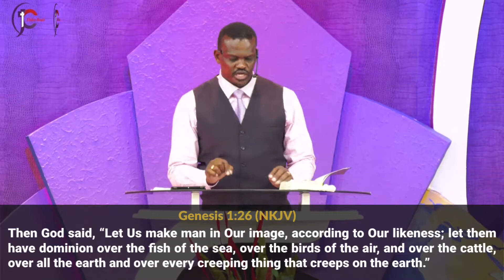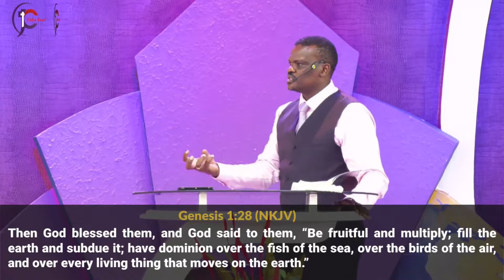Pastor Morris Gacheru | Spiritual Dominion | Sunday 1st Service 7/11/2021